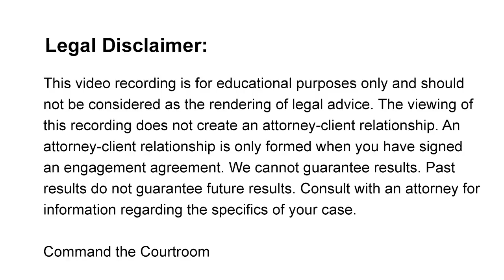Requirements for Child Custody Modification In Your State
One of the most common questions I get is whether or not child custody can be changed or modified once a judge makes a decision.

As you may or may not know there are 2 parts to custody.  There is the legal custody aspect of child custody and then there is the physical aspect of child custody.

Legal custody refers to who gets to make major decisions for the children and physical custody refers to how much parenting time each parent is awarded or exercising.

A lot of times people are hesitant to enter into certain custody or parenting time arrangements.  (And by custody I mean legal custody, sole vs joint custody) They ask me if this doesn’t work for me or for our children can this be changed?

The answer is yes.  Child custody can be changed even if the judge is the one who issued orders in your case after a trial.  But there are certain requirements that you are going to need to meet before it can be changed, unless the other party agrees to the change.

The requirements for modification of child custody are going to depend on what state or what country you live in.  Generally speaking you are going to have to show the judge that there's been a substantial and continuing change in circumstances or for some reason the current arrangement is not in the best interest of your child.

For example, a person in Arizona can't ask the court to change a custody arrangement for at least one year an order is entered.  One year is not the magic number, you still have to show that there is a change in circumstances.  There are exceptions to this one year requirement in Arizona and I would encourage wherever you are if there is a requirement that yoiu have to wait a minimum amount of time before you can ask the court to change custody.

There are exceptions to this rule. For example you find out the other parent is doing drugs or there's been a significant domestic violence incident, or the other parent gets arrested, or put into jail or prison.  Those may be reasons why the judge could modify custody shortly after a judge enters an order.

Number one you have to look at your state or country rules and figure out what the requirements are to modify legal custody or parenting time.  Number two you have to figure out if you can meet the requirements for modifying custody.

The long and short of it is children's needs change after time, especially after they start getting bigger and the law provides for custody arrangements to be changed over time. Your job is to convince the judge that the arrangement you are asking for is in the best interest of your children.